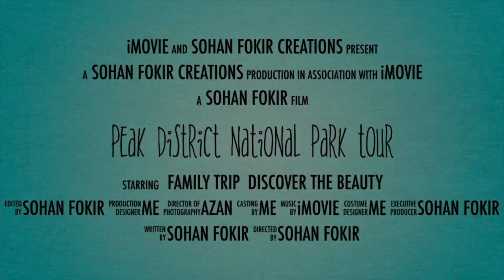Peak District National Park Tour Teaser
Video Created by imovie App ,